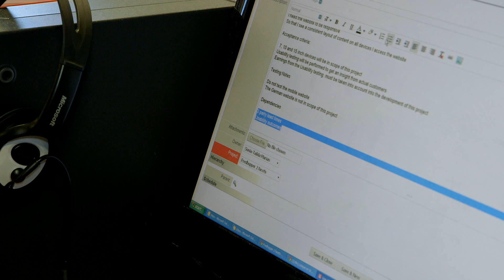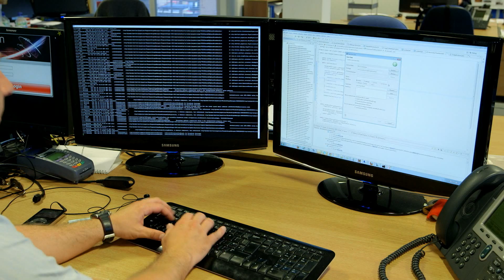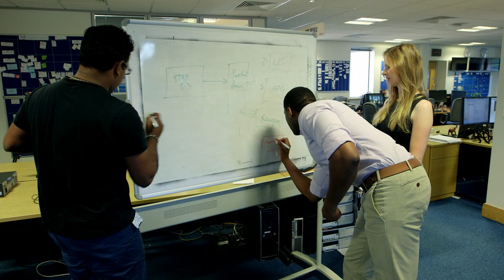Screwfix Careers - Digital Development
Screwfix - Our Digital Development team is at the leading edge of world-class IT. Here, our people never stand still, as they help us to deliver large-scale change projects that keep us one step ahead of the competition and lead the way for the Kingfisher Group. As we’re not afraid to take risks and be first to market, our people enjoy plenty of scope and variety as part of a collaborative, multi-skilled team that’s a hotbed of innovation. Using agile methodology to drive iterative development and omni-channel projects across the Op Cos, there is never time to get bored as the team ‘get it – do it – deliver it’.